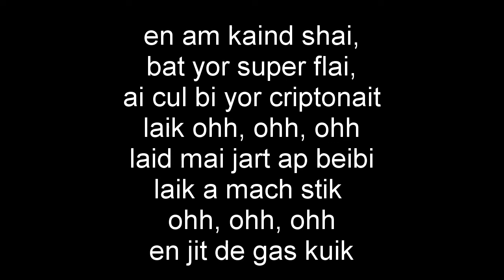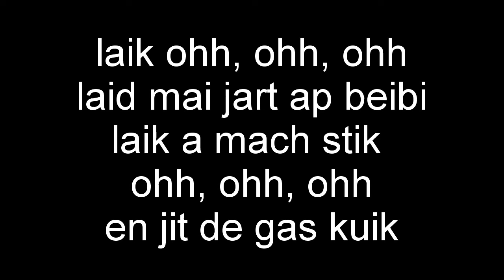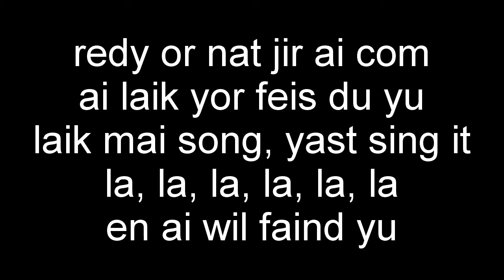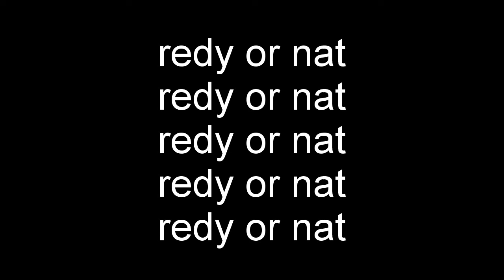Bridgit Mendler - Ready or Not Con Pronunciacion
si quieren la letra de esta cancion,  y otras canciones, entren a la pagina y denle like